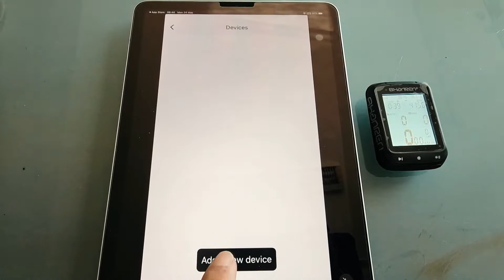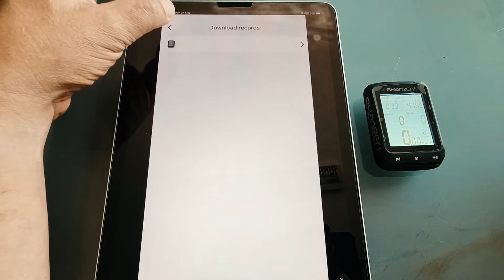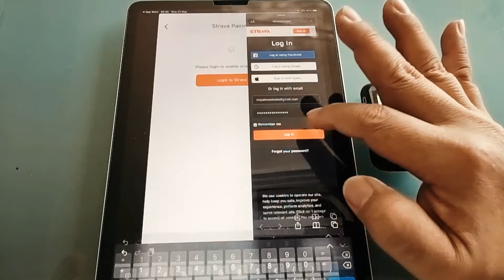การอัพโหลดไป Strava ด้วย ระบบ iOS